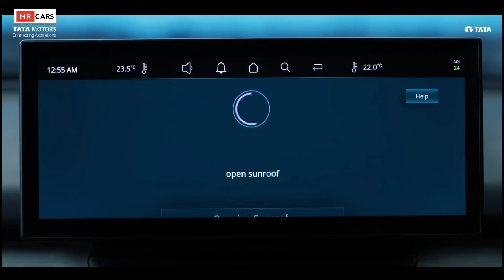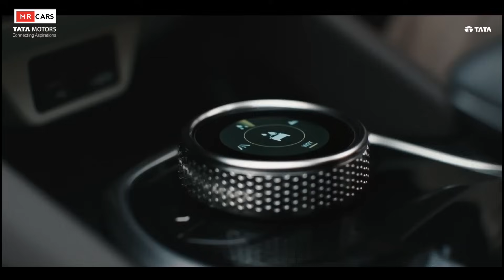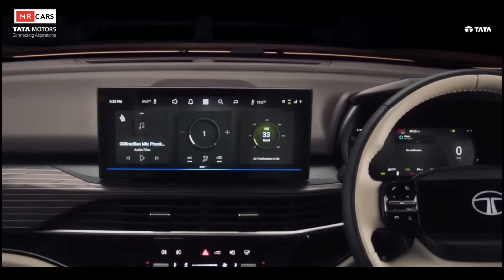New Tata Safari And Tata Harrier Facelift Unveiled 🔥 l Price and Features l MRCars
Cover Topics:-
1. 2023 Tata Safari Facelift price and features
2. 2023 tata harrier facelift price and features
3. Tata Safari Facelift price revealed
4. Tata Safari 2023 facelift review
5. Tata harrier facelift review